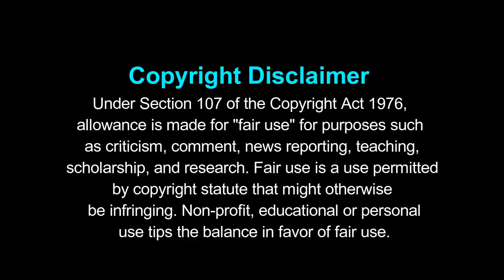Top 5 Cute Dog Breeds by Ucguy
Hello, friends this dog breeds are very cute so, I thought i should inform you all you can see more videos of these dog breeds by searching on internet and you can adopt a perfect breed for you!

MUSIC CREDITS